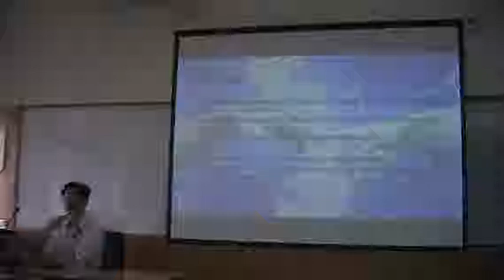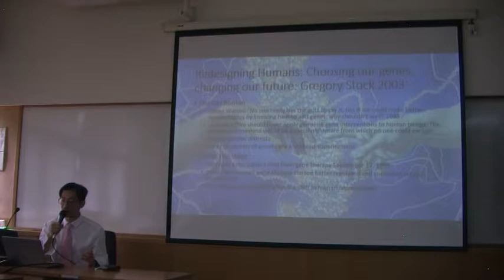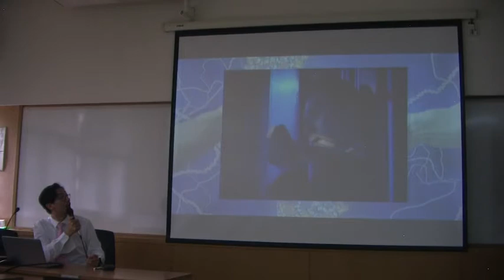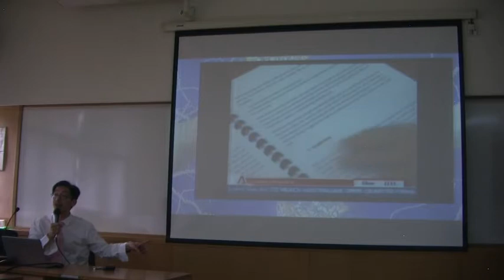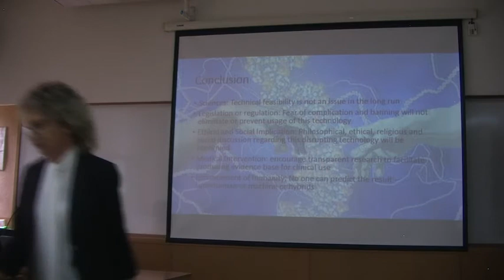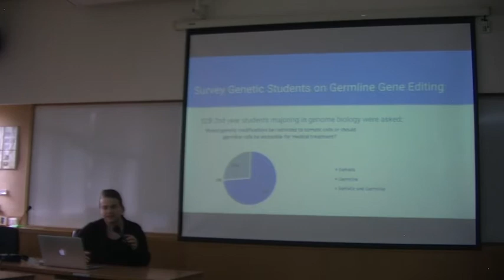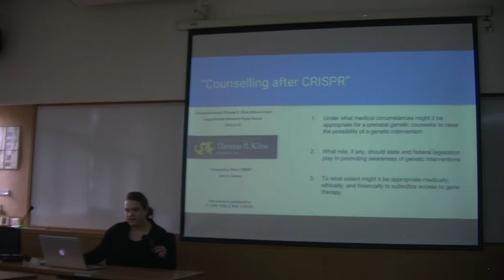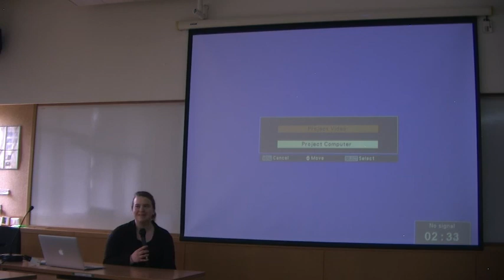Medical Genetics, Gene Editing and Ethics; Summit on Human Gene Editing Day 2 am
Day 2, am, 31 January 2019; Intercontinental Summit on Human Gene Editing & Human Genetic Engineering and Seventh Joint American University of Sovereign Nations (AUSN) - Chulalongkorn University Intensive Bioethics Workshop, 30 January-2 February 2019 . Medical Genetics, Gene Editing and Ethics
Dr. Prasit Phowthongkum, Faculty of Medicine, Chulalongkorn University, Thailand;
Attitudes towards Gene Therapy and Ethics; Ms. Sareh Bagherichimeh, Youth Peace Ambassador, Toronto, Canada.
Explore scholarships for postgraduate study at American University of Sovereign Nations through Eubios Ethics Institute Decolonizing Education for All.